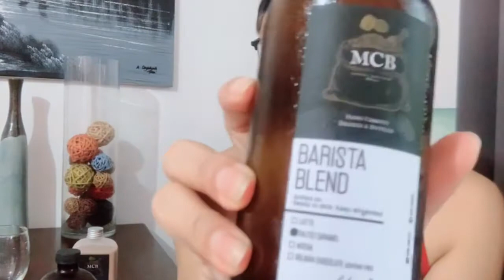Coffee Lovers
For all the coffee lovers out there, this one is for you!